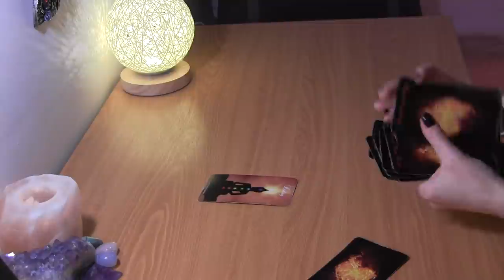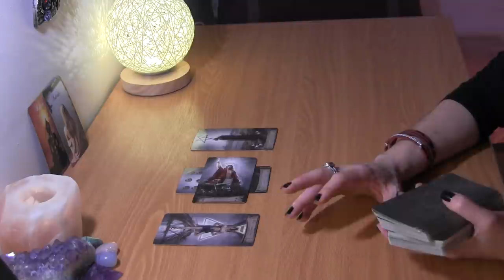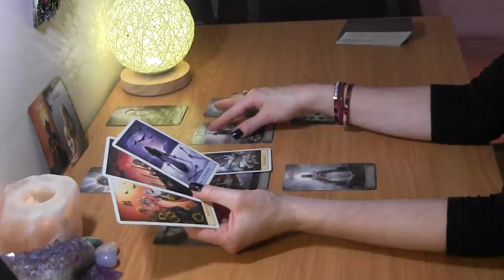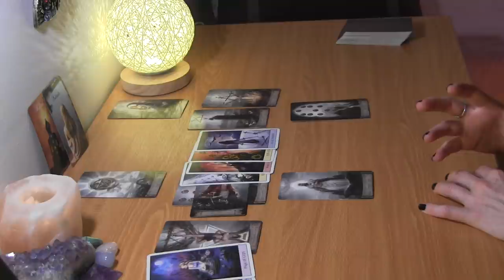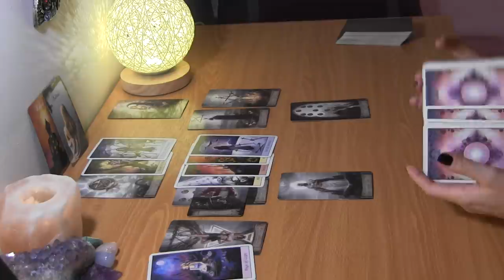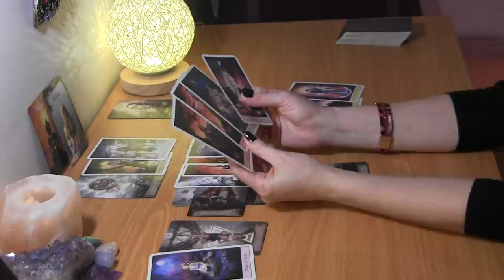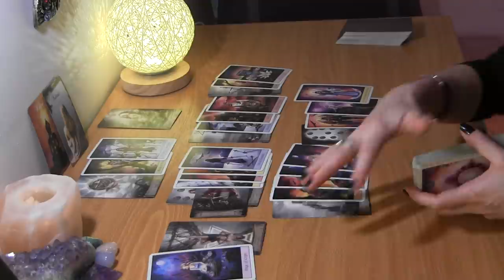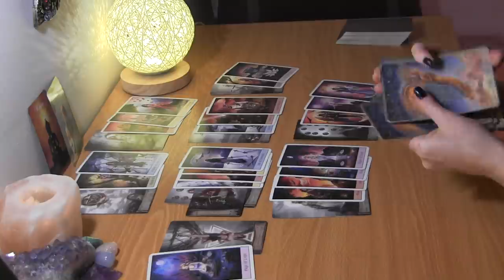CAPRICORN MARCH 2021: They’re Making a Move, Even If You Reject Them ❤️ Love Reading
Capricorn March Tarot Love Reading

PERSONAL TAROT READING OPTIONS:
1.  BASIC LOVE READING ~30min $50
2.  BASIC LOVE + 3rd  PARTY/KARMIC~30min $50
3.  EXTENDED LOVE READING ~45min $65
4. EXTENDED LOVE +3rd PARTY/KARMIC~45min $65
5. MINI-READING ~20min $35

  1. Reading option
  2. Your and your partner's first names, DOBs  and current countries (if known)
  3. Brief description of situation
  4. Photos optional